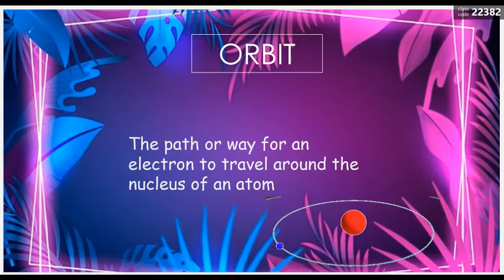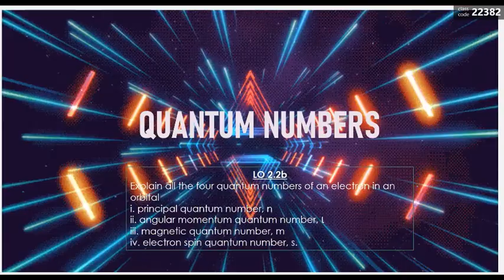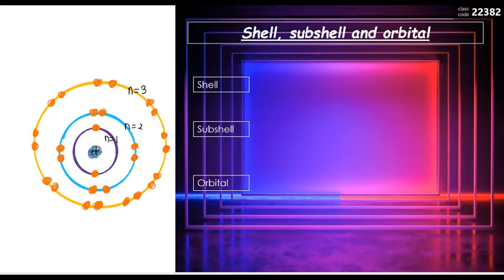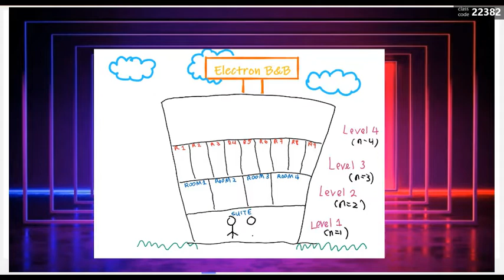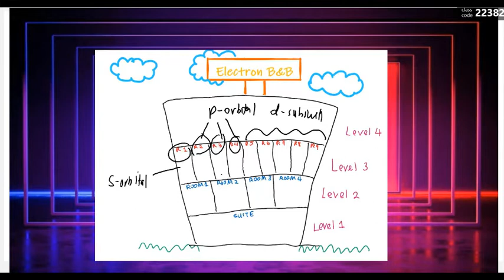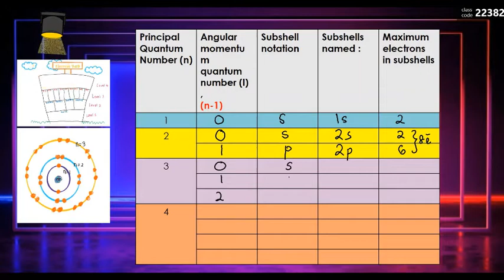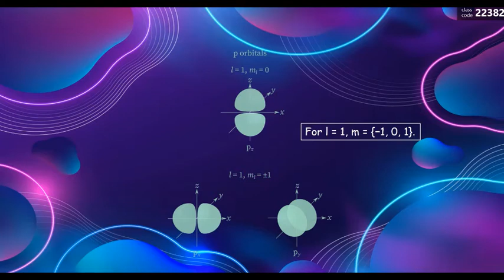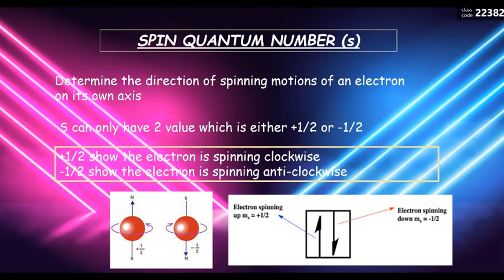QUANTUM NUMBERS WEEK 5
Lecture SK015